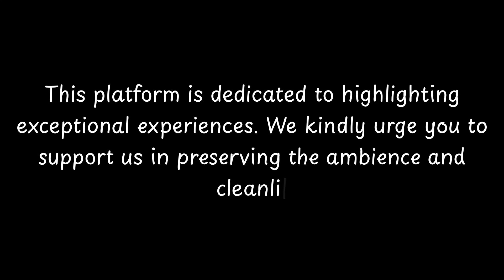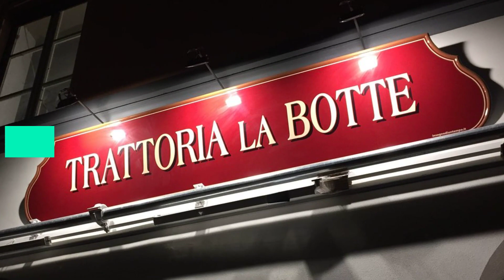Top Restaurants to Visit in Dagnente, Province of Novara | Piedmont - English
Dagnente is a charming village located in the Province of Novara in northern Italy. With a rich history dating back centuries, this quaint town offers visitors a glimpse into the past. Dagnente is situated on the shores of Lake Maggiore, providing stunning views of the water and the surrounding mountains.

The origins of Dagnente can be traced back to the Roman era when it was known as "Decentius." Over the years, the village has undergone various transformations and played a significant role in the region's history. In the Middle Ages, Dagnente was a strategic location for military and commercial purposes due to its proximity to Lake Maggiore.

One of the notable landmarks in Dagnente is the Church of San Donato, which dates back to the 12th century. This Romanesque-style church features

          Dagnente boasts an array of exquisite restaurants. Within England, Dagnente stands out for hosting some of the finest dining establishments. Our research has identified the top 10 must-visit restaurants in Dagnente.
 These acclaimed dining spots have garnered both local and nationwide attention, making them beloved destinations for diners across England. In this presentation, we'll guide you through the most stunning restaurants that Dagnente has to offer.